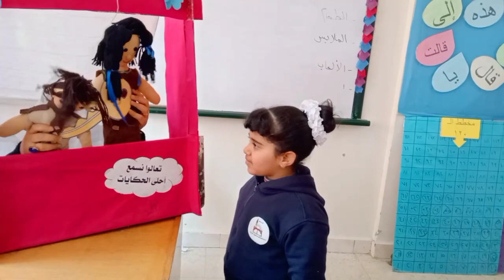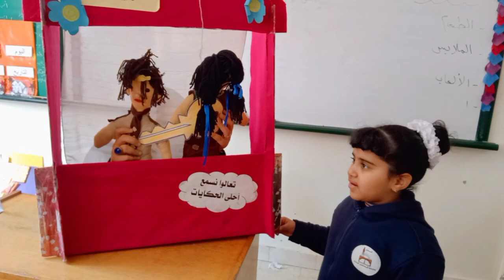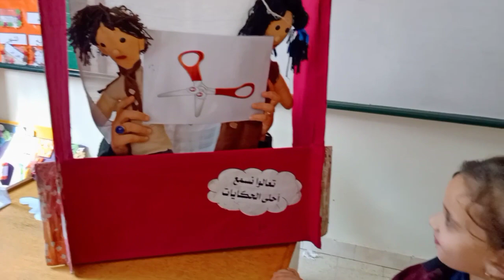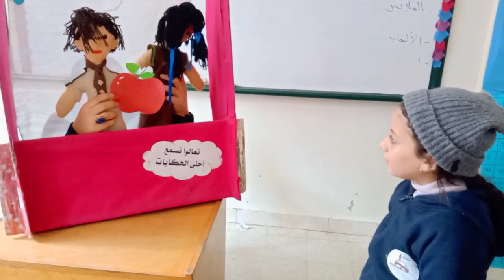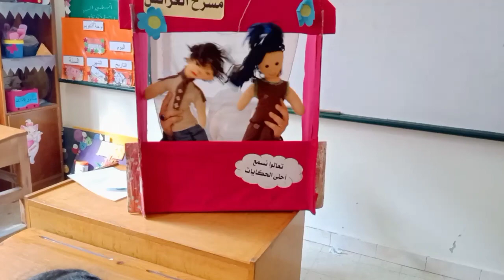أ / شيماء محروس